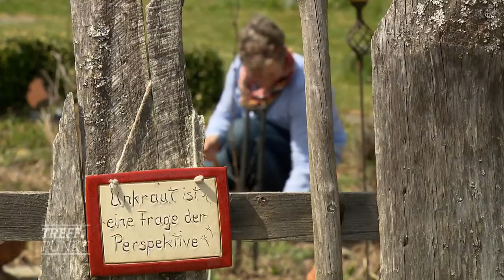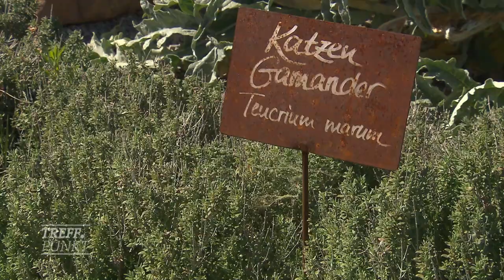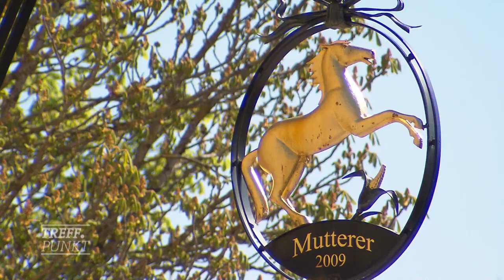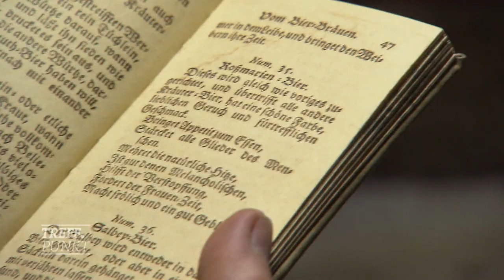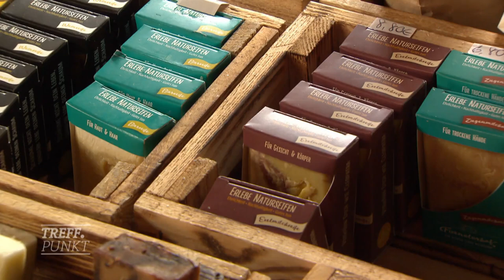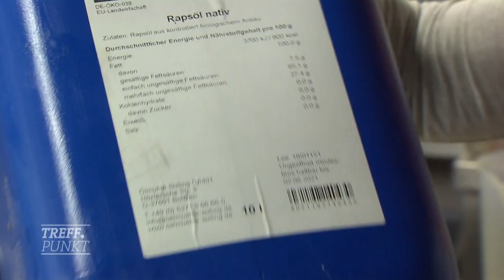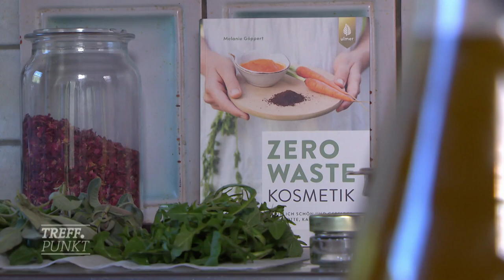Frühlingszeit ist Kräuterzeit | SWR Treffpunkt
Sie sprießen jetzt auf Wiesen, in Wäldern, in Gärten und auf Balkonen - Frühlingszeit ist Kräuterzeit. Der "Treffpunkt" besucht Kräuterfrauen im Land, für die Bärlauch, Brennnessel, Giersch und Co. kein Unkraut, sondern "Superfood" aus der Natur ist. Sie zeigen wie man diese Wildkräuter erkennt und daraus leckere Gerichte und Pestos macht. Um "Grutbier" geht es im Brauhaus Rössle in Neubulach. Dort treffen wir Craftbeer-Brauer, die mit Gagelstrauch und Gundermann nach historischen Rezepten experimentieren. Wir stellen eine Seifensiederin aus Schuttertal vor, die verrät, wie man Naturkosmetik aus Kräutern macht und damit auch noch Verpackungsmüll sparen kann. "Zero Waste Cosmetics", nennt sich dieser Trend. Und wie der Anbau von Küchenkräutern im Garten und auf dem Balkon gelingt, erklärt ein Bio-Gärtner aus Lorch.

Willkommen auf dem offiziellen Youtube-Kanal des Südwestrundfunks! Hier erwarten euch täglich Highlights unserer aktuellen Sendungen, beliebte Comedy, Serien und spannende Reportagen!

Wir nehmen in “odysso” die Welt der Wissenschaft und Forschung unter die Lupe und hören im "Nachtcafé" den Geschichten interessanter Leute zu. Mit "Lecker aufs Land" gehen wir auf kulinarische Reisen in ländliche Gebiete und bei "mal ehrlich …" beschäftigen wir uns mit gesellschaftspolitischen Themen. Bei der "Matthias Richling Show" gibt's Kabarett vom feinsten und Pierre M. Krause entführt uns zu Promis nach Hause.